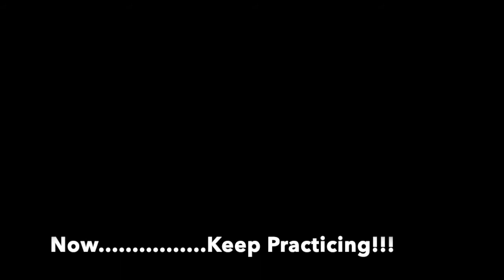Teaching Thru Repertoire - Harrowland - Doug Spata - Viola Play Along presented by Scott Krijnen.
Teaching Through Repertoire!  A series to help you break down musical challenges by hearing your part played with either a metronome or orchestra recording or full on tutorials breaking down every technical element of the piece. I perform every part on my cello while saying measure numbers and counting relevant subdivisions.  Happy Practicing!

Harrowland by Doug Spata.  A fun grade 2.5 for your experienced 2nd year orchestra or early in the year for your 3rd year orchestra.  Melodic moments for all, the real challenge is the articulation in addition to managing the key signature. A wintery sounding piece that feels filled with suspense.  Find it hear on jwpepper.com: